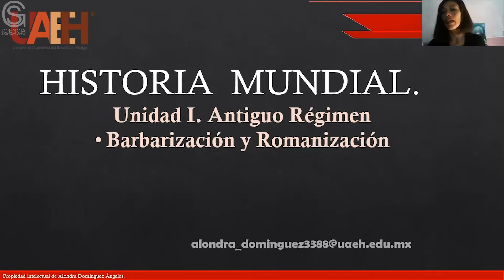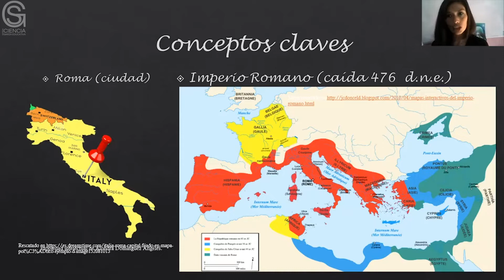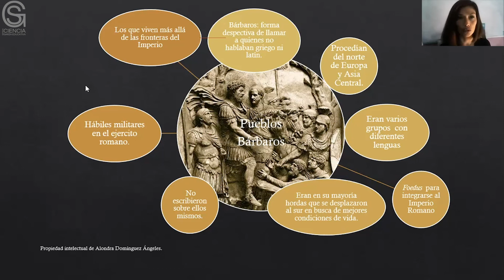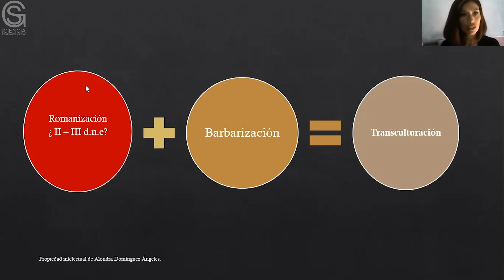Barbarización y Romanización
Resumen o introducción del curso:
El curso de Historia Mundial que se imparten en el primer semestre de la licenciatura en Ciencia Política, tiene la finalidad de proporcionar a los estudiantes, una visión ordenada de los principales acontecimientos y procesos históricos del desarrollo de la humanidad, desde la Edad Media hasta el siglo XX.

Se espera que mediante este curso los alumnos adquieran un marco general de referencia para ubicar en el tiempo y espacio, acontecimientos fundamentales y consecuencias de hechos históricos, que les permita valorar el impacto del entorno natural en el devenir histórico y político.

Objetivo general del curso:
Conocer la conformación de los países industrializados y occidentalizados, además de estudiar los procesos políticos y económicos que les permitieron a ciertos estados-nación convertirse potencias mundiales. Así también entender las causas que detonaron en guerras mundiales y las consecuencias políticas, ideológicas y económicas de las mismas.

Para así comprender los cambios económicos, políticos y sociales ocurridos en los últimos años, que permita la formación de una conciencia crítica que distingue los fenómenos que intervienen en el proceso histórico.

Pre-requisitos o conocimientos previos para el curso:
Bases de historia universal antigua y geografía mundial.

• Le Goff, Jacques La edad media explicada a los jóvenes, pp. 13-25, 115-118